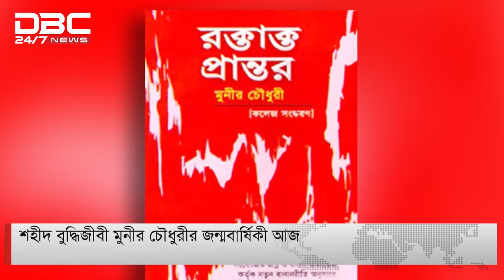শহীদ বুদ্ধিজীবী মুনীর চৌধুরীর জন্মবার্ষিকী আজ